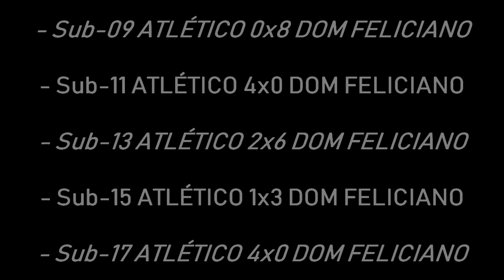ESCOLINHA DE TAPES SE DESTACA NA COPA CENTRO-SUL E CLASSIFICA TRÊS CATEGORIAS PARA A PRÓXIMA FASE.